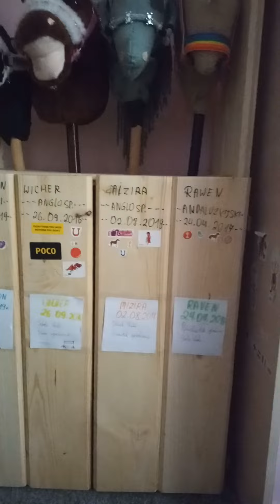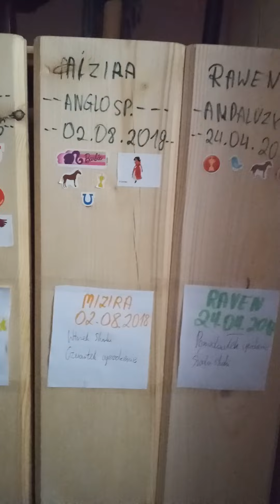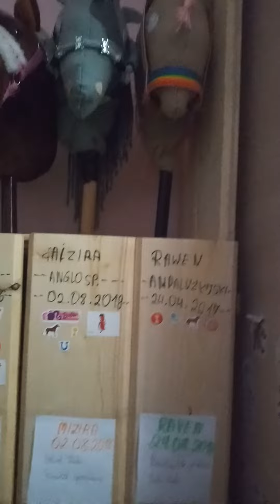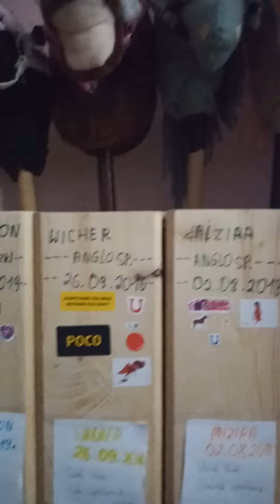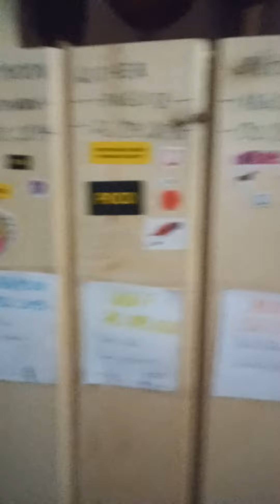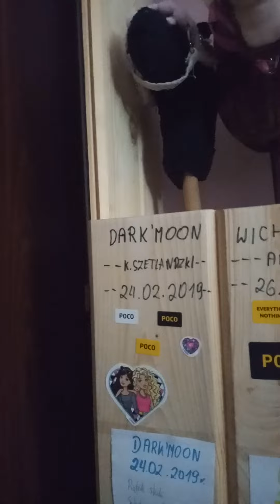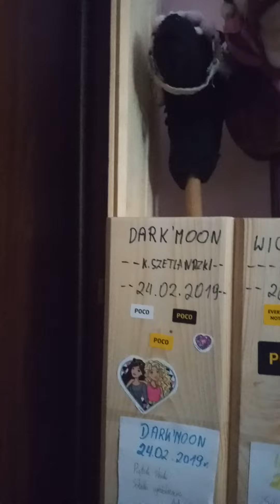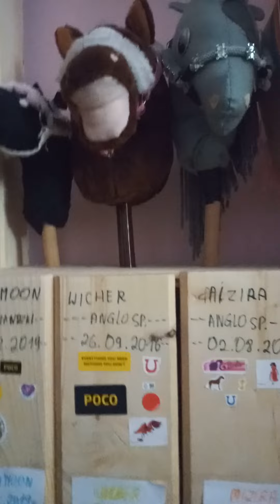Aktualizacja moich hobby horsów 🤩🤩🤩🤩🤩🤩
aktualizacja moich hobby horse 😁🐎🥰🐎🥰🐎🥰🐎🥰🐎